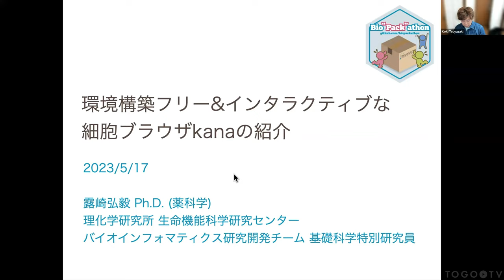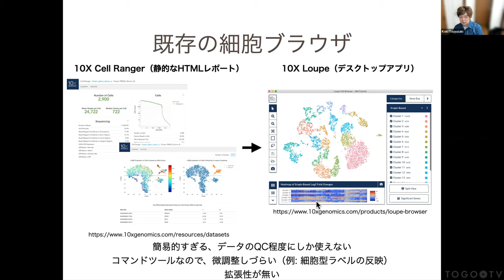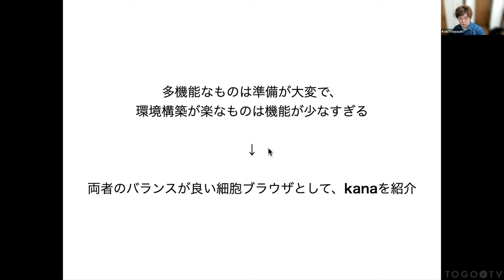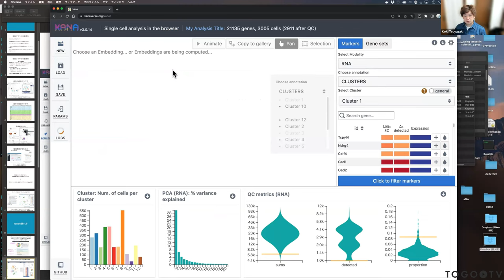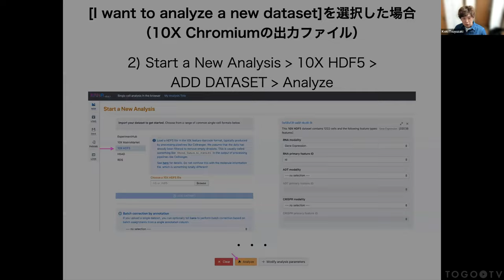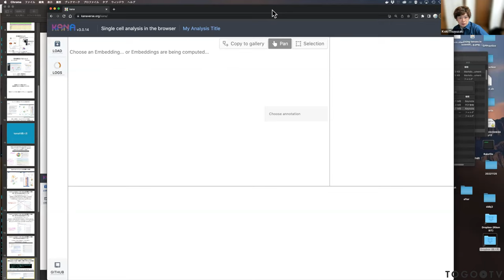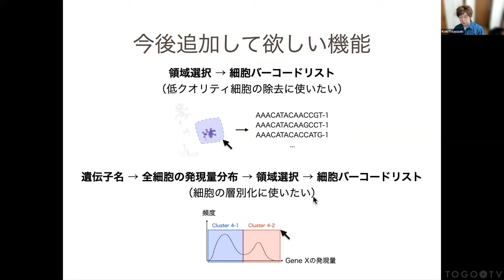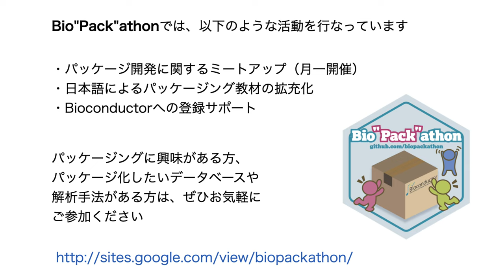環境構築フリー&インタラクティブな細胞ブラウザkanaの紹介 @ Bio”Pack”athon2023#5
2023年5月17日に開催されたBio"Pack"athon 2023 5から、露崎弘毅氏による「環境構築フリー&インタラクティブな細胞ブラウザkanaの紹介」をお送りします。本講演では、Javascriptで実装されたWebブラウザ上で動作するシングルセルオミックスデータの細胞ブラウザーであるkanaのコンセプトや、使い方について紹介しています。他の細胞ブラウザと比較して、クライアント側で動作するため、サーバー環境を用意する必要が無い、簡単なデータ解析をボタン一つで済ませられるといったメリットがあります。